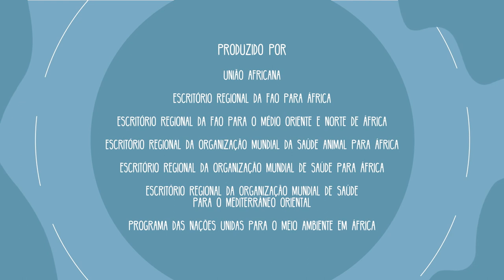Combate à Resistência Antimicrobiana em África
A Resistência Antimicrobiana ou RAM continua a representar uma grande ameaça ao desenvolvimento humano e à luta contra doenças infecciosas. Também põe em perigo a saúde e o bem-estar animal, e a produção alimentar, e tem um forte impacto nas nossas economias e sociedades. Uma abordagem holística deve ser utilizada para mitigar os riscos da RAM em África. Por conseguinte, a governança da RAM é essencial para promover ações sustentáveis que incluam colaborações institucionais adequadas dos setores público e privado para satisfazer as exigências dinâmicas da sociedade no continente. Junte-se a nós para ser parte da solução da Resistência Antimicrobiana em África!